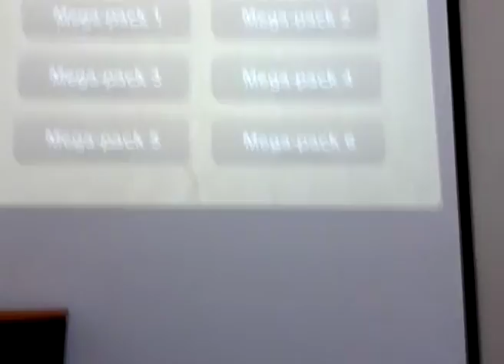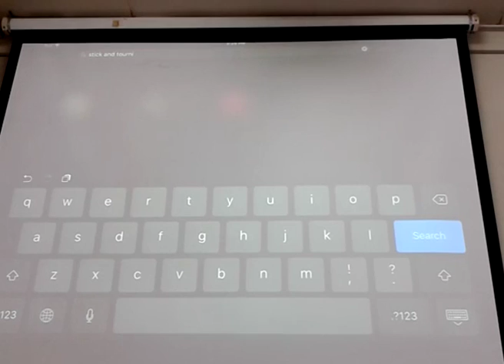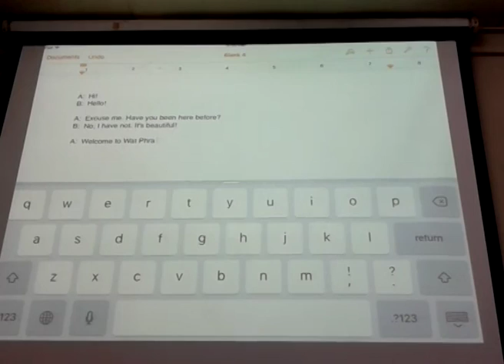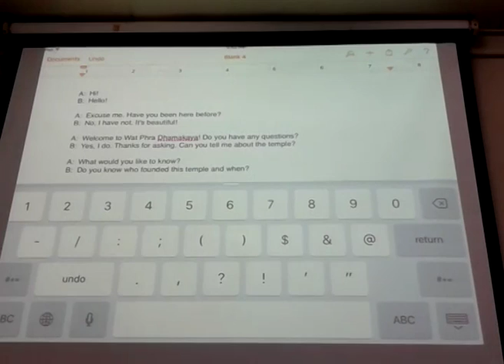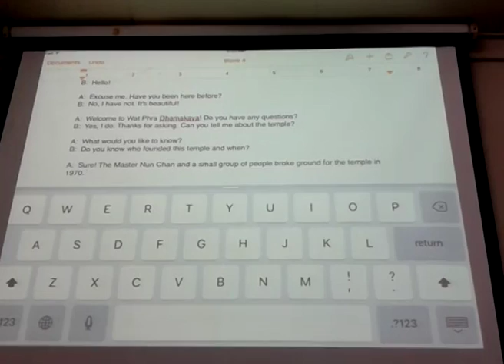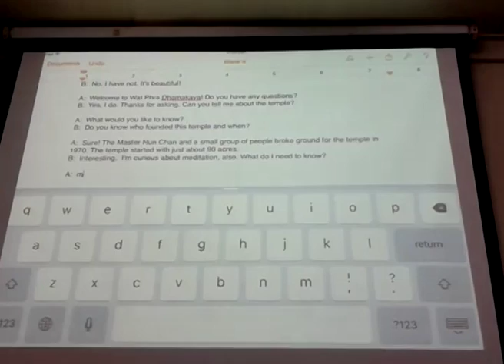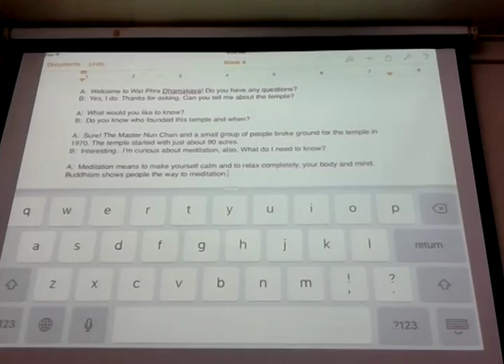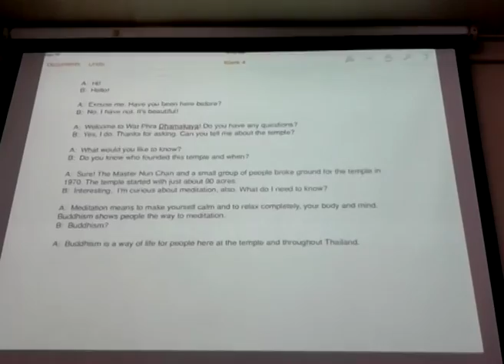16 02 59 AJ Shon